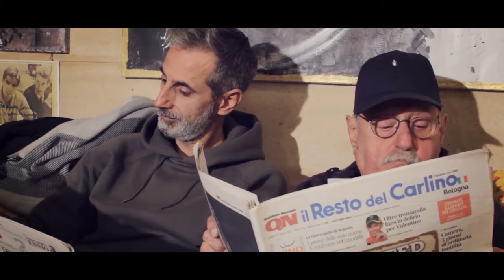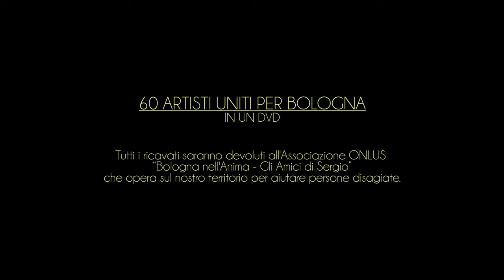Ban Nadèl (Trailer) - Artisti Bolognesi per Natale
Un messaggio ben augurante inedito e insolito, realizzato con una canzone ed attraverso due video originali a cui partecipano i principali protagonisti dello spettacolo: un unico irripetibile “album di famiglia” degli artisti bolognesi e di quelli che hanno scelto la nostra città per vivere e lavorare. Un brano in “dialetto” che rievoca la bellezza di Bologna e tante testimonianze e appelli a rispettarla in forma ironica. Questo il contenuto di BAN NADEL, un DVD con una canzone, anche in versione karaoke, e due video, realizzato per raccogliere fondi per l'Associazione ONLUS “Bologna nell'Anima - Gli Amici di Sergio” che opera sul nostro territorio per aiutare persone disagiate.

Hanno partecipato la Fortitudo Kontatto Basket e la Virtus Segafredo Pallacanestro. Inoltre si sono simpaticamente prestati Aldo Tommasini, Gigi Serafini, Loris Benelli, Matteo Boniciolli, Nino Pellacani, Stefano Mancinelli, Vincenzo Ritacca e, per il mondo del calcio Beppe Signori, Franco Colomba, Jonathan Binotto, Michele Paramatti. Partner fondamentali dell'iniziativa Ascom, CNA, Emilbanca e Maresca &Fiorentino, in collaborazione con l'Associazione Panificatori. Hanno contribuito inoltre Radio San Luchino, Rita Zironi e Marti Cafe'.

Direzione artistica ed organizzativa di Franz Campi, con la collaborazione di Manuel Auteri, Gabriele Orsi, Angela Sette, Livia Elena Laurentino, Lorenzo Visci e Mauro Malaguti con Radio San Luchino. Le registrazioni sono state effettuate presso gli studi della “San Luca Sound” di Bologna da Renato Droghetti e Crossover Studio di San Lazzaro. La musica di "Bån Nadèl" è di Daniele Furlati, il testo di Gabriele Orsi e Franz Campi per Borgatti edizioni musicali. Il video è stato realizzato e montato da Erika Scio', le foto sono di Guido Barbi e Gianni Schicchi, i testi del video di Vanni Balestra, Francesca Giannone e Franz Campi. Si ringrazia per la collaborazione la “Bottega finzioni”, Zeudi Portoraro e Riccardo Marini.